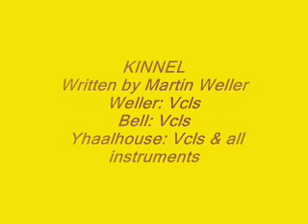THE YHAALHOUSE ARCHIVE: Crush UK - Kinnell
Kinnel- Yhaalhouse version: Rick Bell/ Martin Weller /Yhaalhouse